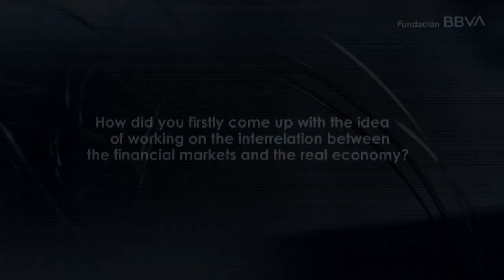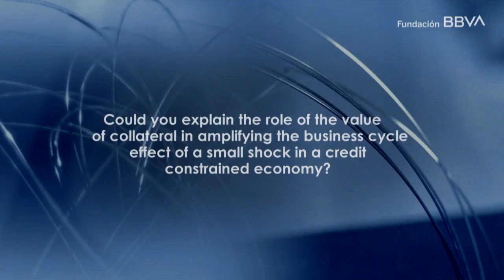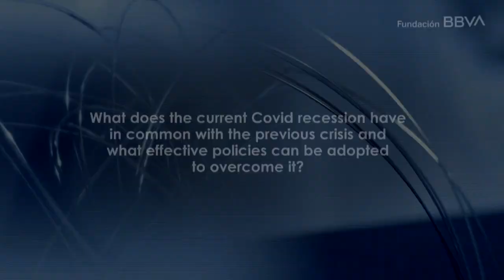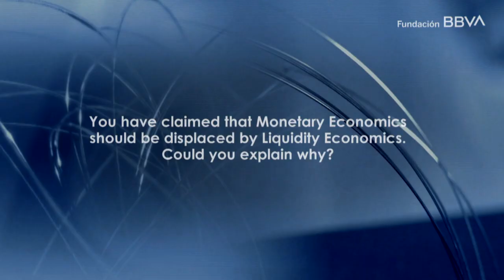Interview with John Moore, winner of the 13th Frontiers of Knowledge Award in Economics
The BBVA Foundation Frontiers of Knowledge Award in the Economics, Finance and Management category has gone in this thirteenth edition to Ben Bernanke (The Brookings Institution, Washington DC), Mark Gertler (University of New York), Nobuhiro Kiyotaki (Princeton University) and John Moore (University of Edinburgh and London School of Economics) “for fundamental contributions to our understanding of how financial market imperfections can amplify macroeconomic fluctuations and generate deep macroeconomic recessions,” in the words of the award citation.